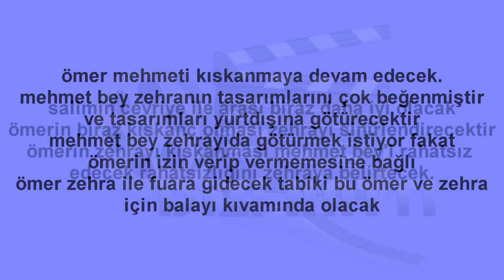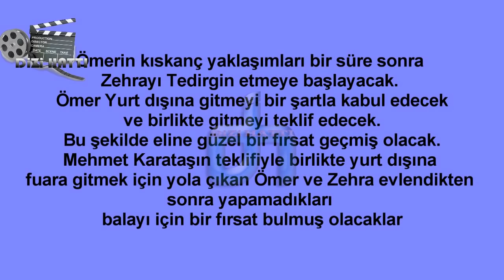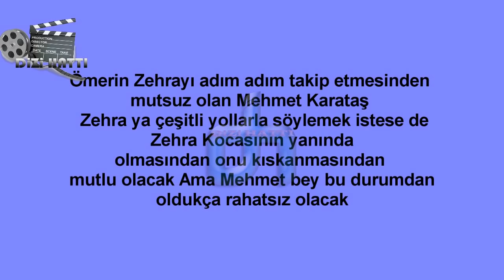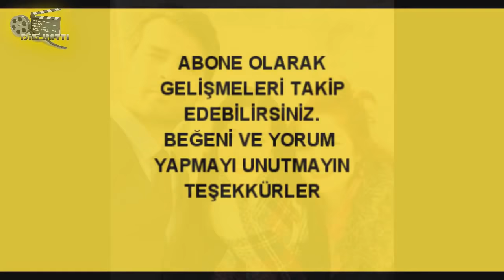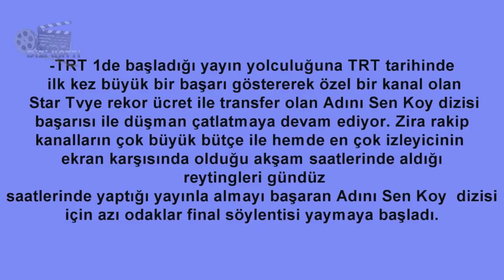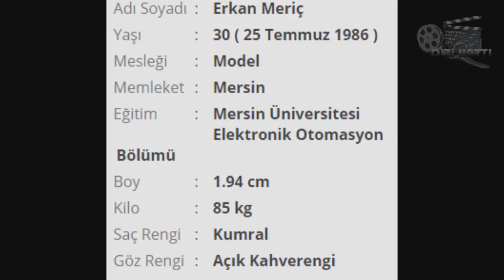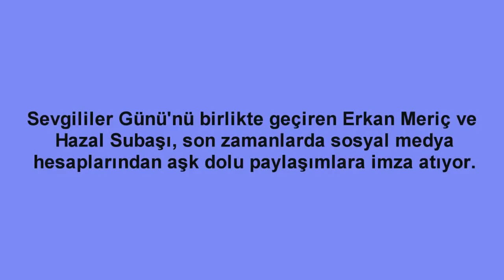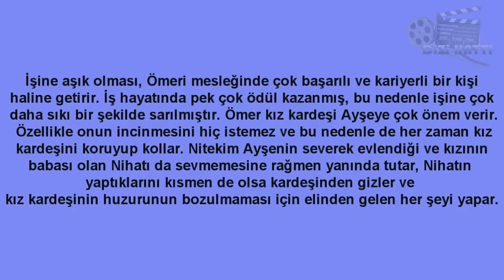Adını Sen Koy 297.Bölüm Ömer ve Zehra Balayına Gidiyor !